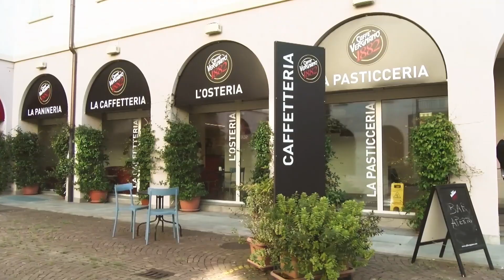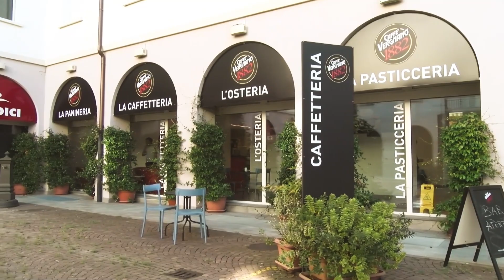Un caffè con Marco Lorenzi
Un caffè con Marco Lorenzi - Regista teatrale.
"𝐅𝐞𝐬𝐭𝐞𝐧. 𝐈𝐥 𝐠𝐢𝐨𝐜𝐨 𝐝𝐞𝐥𝐥𝐚 𝐯𝐞𝐫𝐢𝐭𝐚̀"
Festen racconta di una grande famiglia dell’alta borghesia danese, i Klingenfeld, che si riunisce per festeggiare il sessantesimo compleanno del patriarca Helge. Alla festa sono presenti anche i tre figli: Christian, Michael e Helene. Il momento di svolta della pièce sarà il discorso di auguri del figlio maggiore Christian che, una volta pronunciato, cambierà per sempre gli equilibri della famiglia.